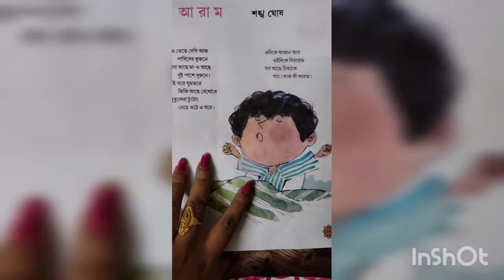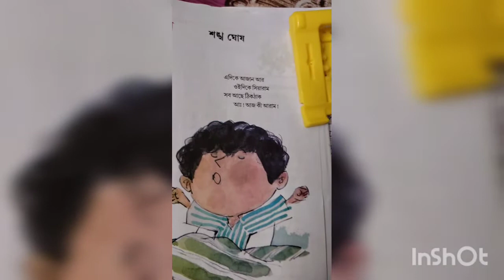আরাম।। কবি শঙ্খ ঘোষ।। ব্যাখ্যা।। অনুশীলনীর প্রশ্নোত্তর।। তৃতীয় শ্রেণী।। পাতাবাহার।।WBBPE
wbbpe সিলেবাস অনুযায়ী তৃতীয় শ্রেণীর পাতাবাহার বই এর কবি শঙ্খ ঘোষের লেখা"আরাম"কবিতাটির ব্যাখ্যা ও অনুশীলনীর প্রশ্নোত্তর আলোচনা করা হলো